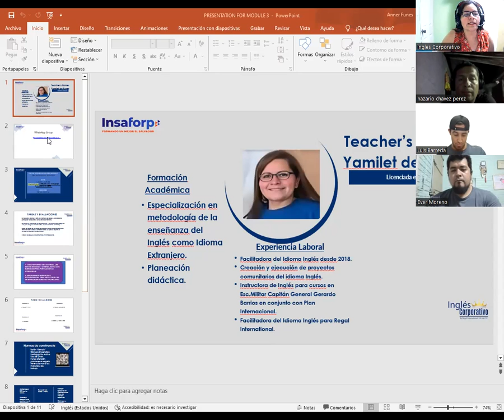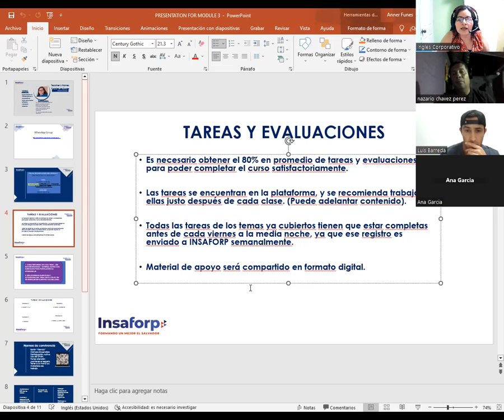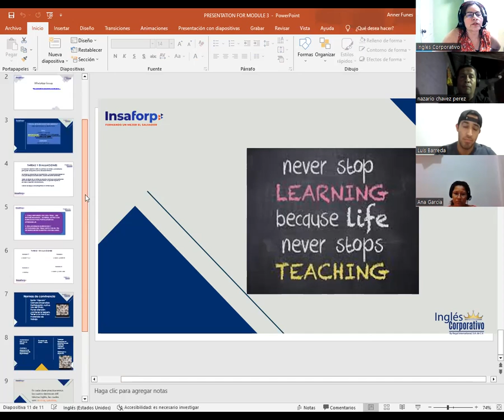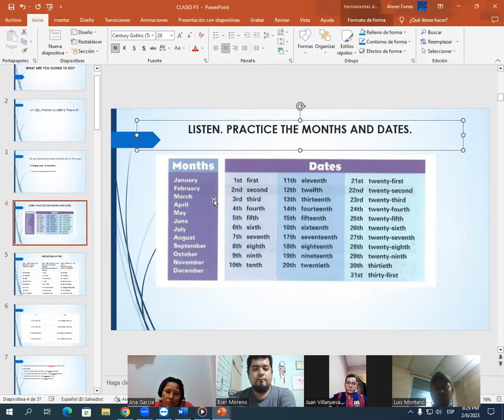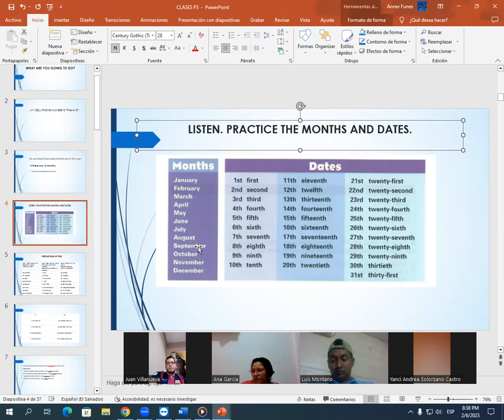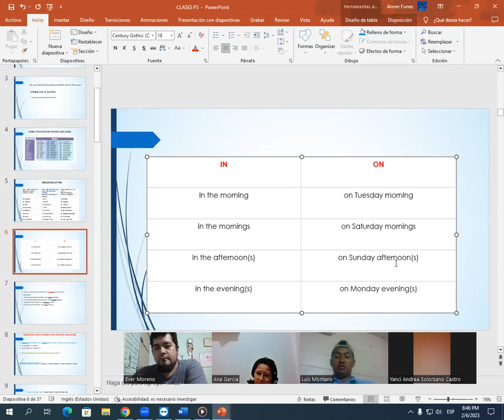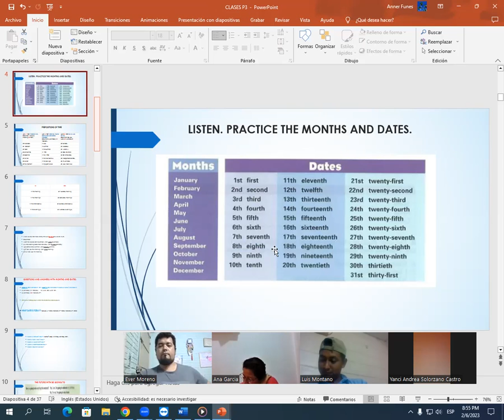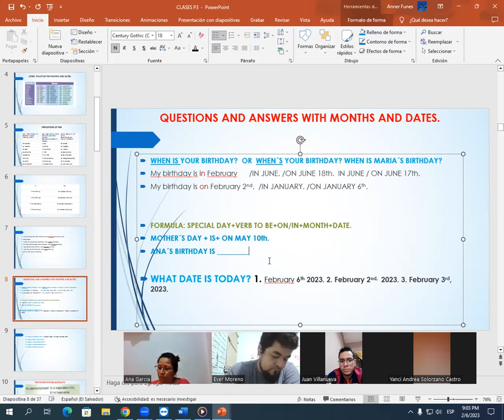SESION 01-06-02-23-PROESP-30098-003-2023-CATACHO-WHAT ARE YOU GOING TO DO? MONTHS AND DATES.